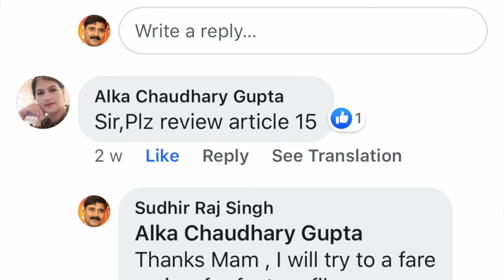फ़िल्म आर्टिकल 15 अंतिम समीक्षा -Article 15 the ultimate investigation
Asok Video Book
Sudhir Raj Singh